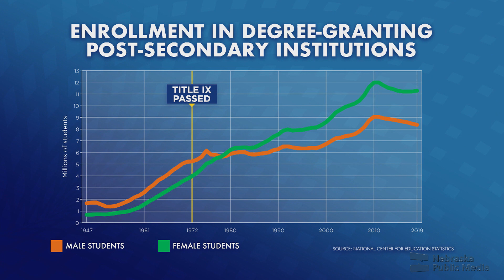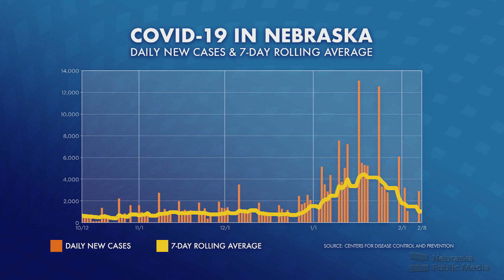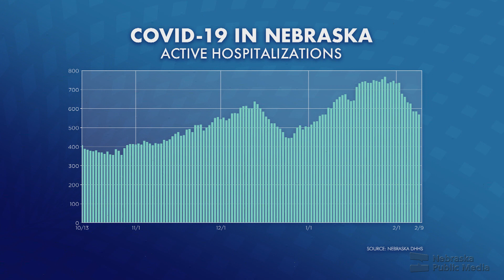Title IX | Speaking of Nebraska | Nebraska Public Media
The landmark legislation that determined discrimination on the basis of sex was illegal turns 50 years old this year. On Speaking of Nebraska this week, Nebraska Public Media News looks back on Title IX and looks ahead to the future of women’s rights here in the state. An interview US Secretary of Agriculture Tom Vilsack is also featured.   Updates are provided on COVID and the Nebraska legislature.